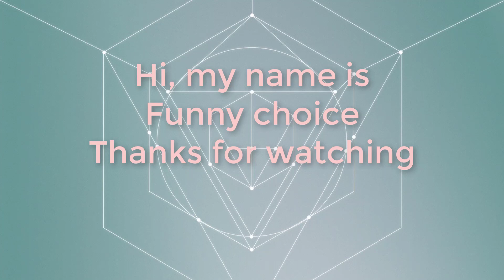TOCA BOCA TIKTOK COMPILATION # 11